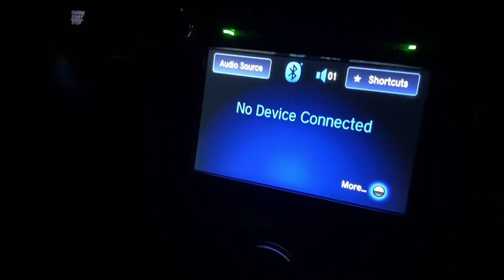Trick or treat mini vid